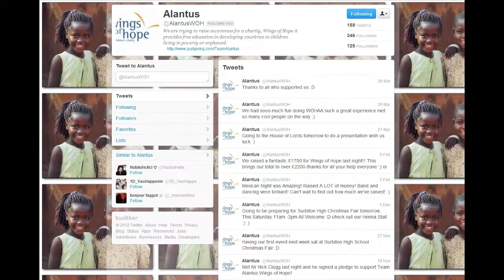Alantus - Winners of Most Innovative Award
Team: Alantus
Award: Most Innovative